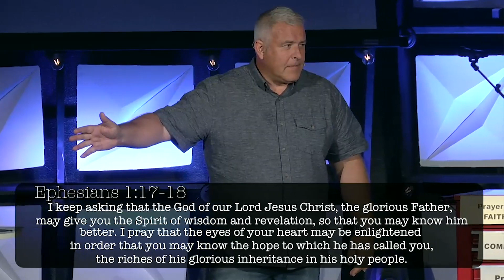Prayer Toolbox - Part Eight - Prayers of Intercession and Supplication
Join us for this final installment of this powerful series, Prayer Toolbox, as Pastors Ralph and Joanne share about the Prayers of Intercession and Supplication.